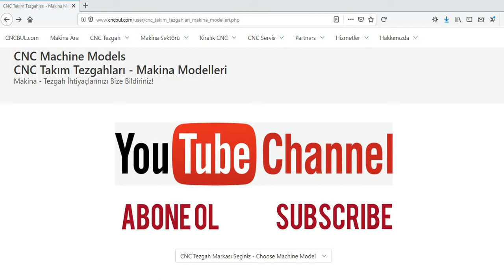NAMSUN MACHINE MODELS (CNC Machine Tools)